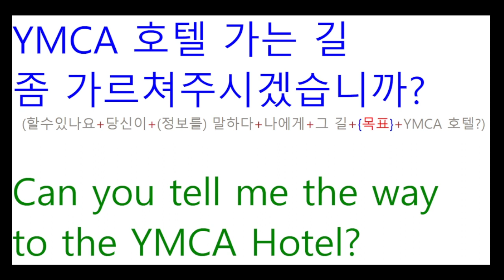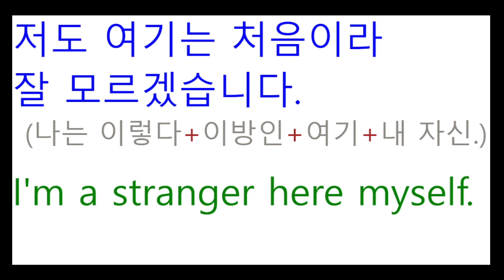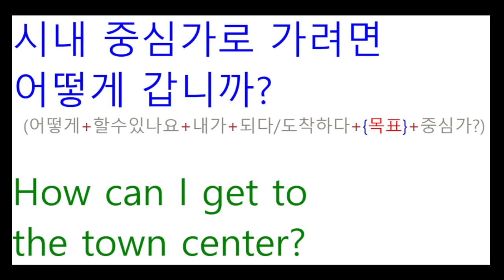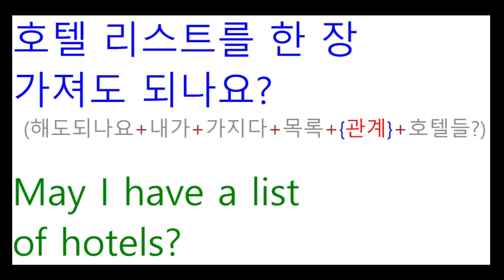TNT영어 -회화-여행1,2 #34 // 영어를 배우는 가장 쉬운 방법은 원어민처럼 이해하는 것입니다.